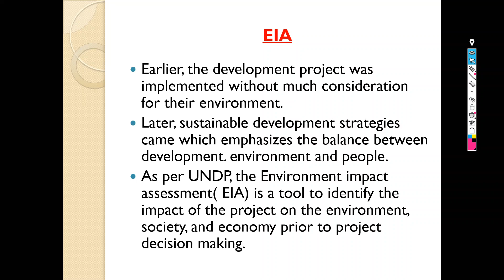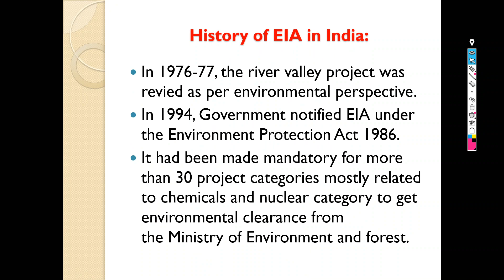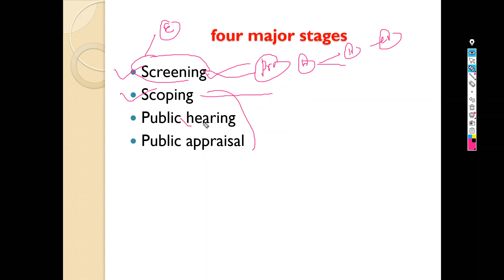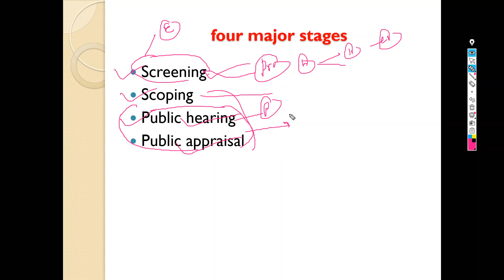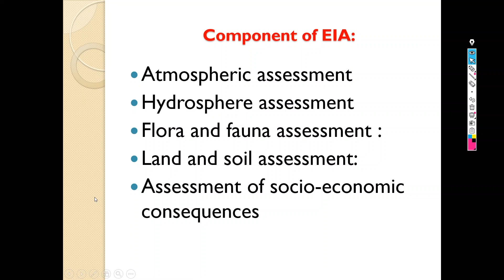Principles of environmental impact assessment and environmental management UPSC |Contemporary Issues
Principles of environmental impact assessment and environmental management UPSC |Contemporary Issues | Geography of India,
Principles of environmental impact assessment and environmental management, Principles of environmental impact assessment and environmental management,
Environmental impact assessment Evolution,
principle of environmental impact assessment, Components of environmental impact assessment,